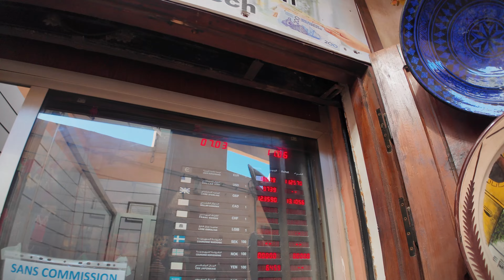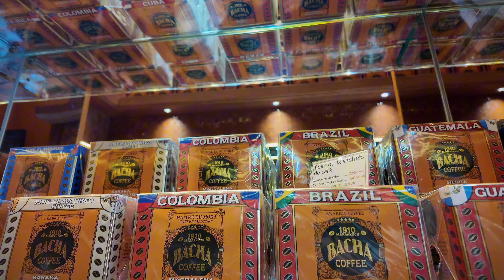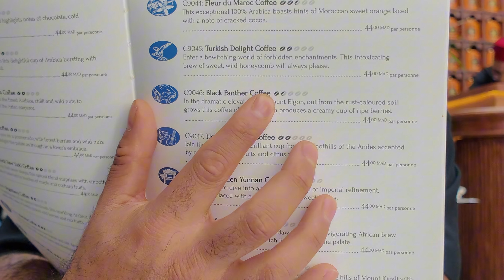Marokko Vlog Part 3 | Lamm aus dem Erdofen & geilster Kaffee 😍